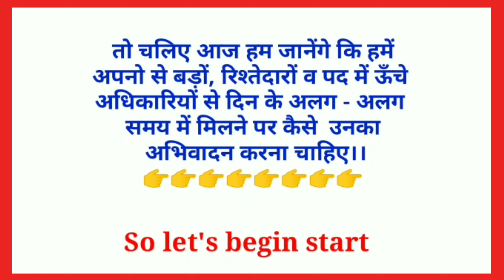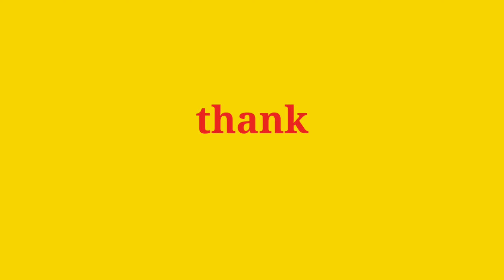सीखे दिन के अलग - अलग समय अभिवादन करना ।। ग्रीटिंग्स